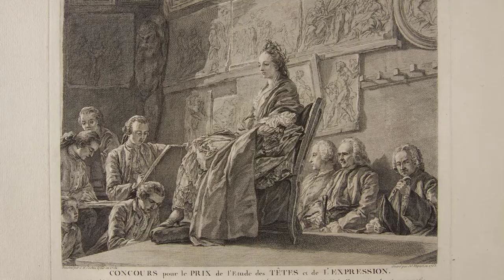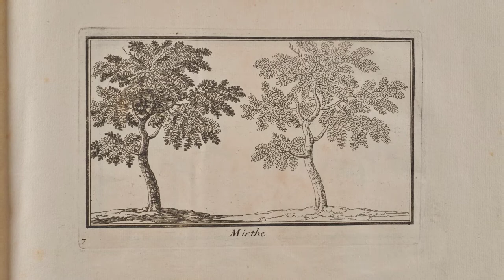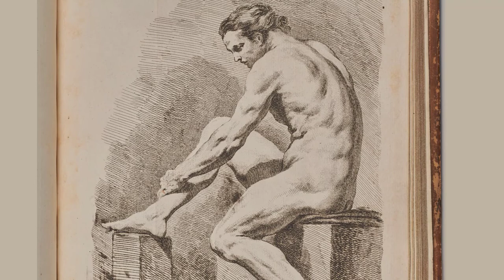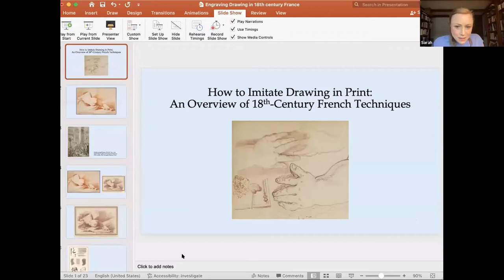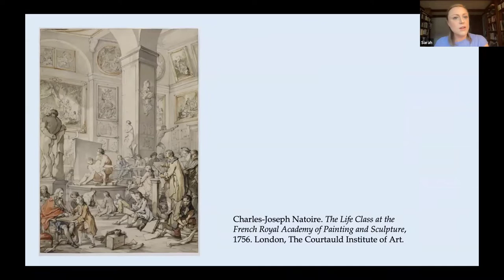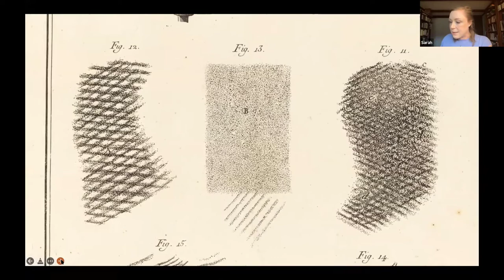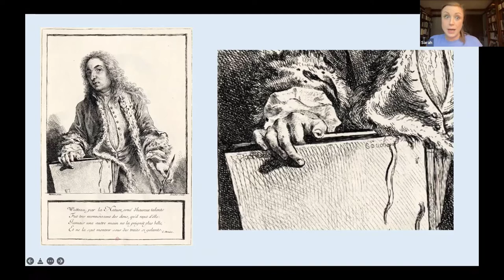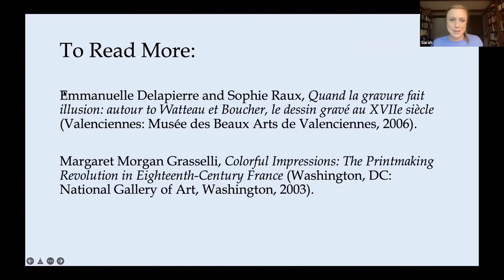A Market for Imitation: Engraving Drawing in Eighteenth-Century France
The Clark Art Institute presented a free hour-long virtual brown bag lunch talk with Sarah Grandin, the Clark-Getty Paper Project Curatorial Fellow. The talk explored works on paper from the Clark’s collection to showcase the role print played in making the medium of drawing more accessible to the public in eighteenth-century France. Grandin first presented a film of a selection of works by Jean-Honoré Fragonard, François Boucher, Jean-Antoine Watteau, and others and then joined in a live Q&A session.

A virtual talk which took place on April 7th, 2022.